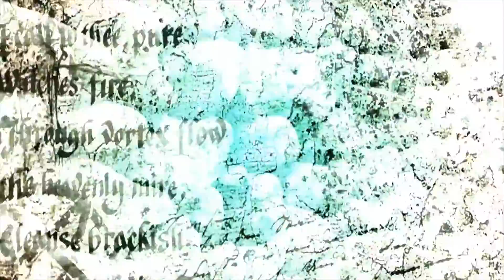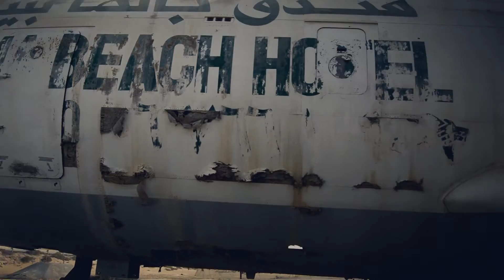Abandoned Plane in Um Al-Quwain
Exploring an abandoned plane that comes on the Um Al-Quwain highway.

its been years since the plane has been abandoned and no one really knows why and how.

In today's video I will explore the plane all by myself and let you see it through my eyes.